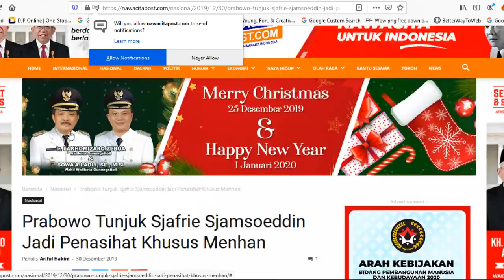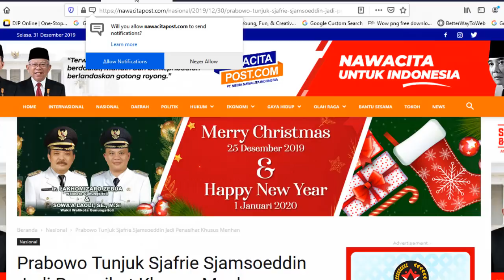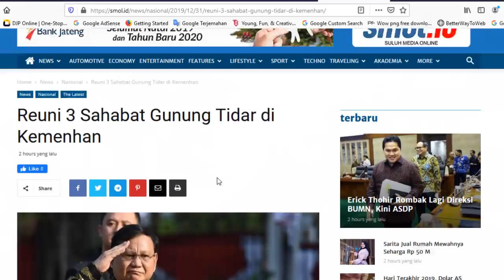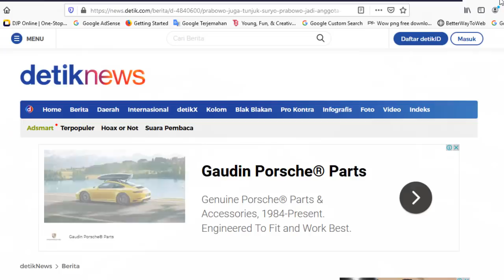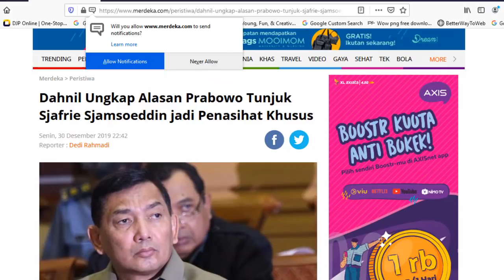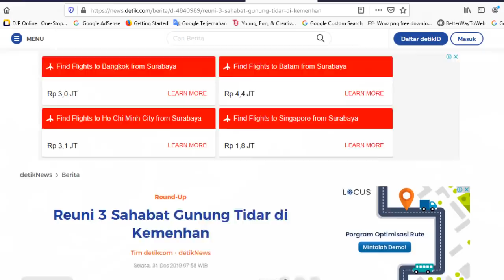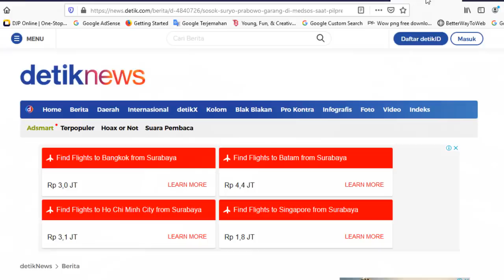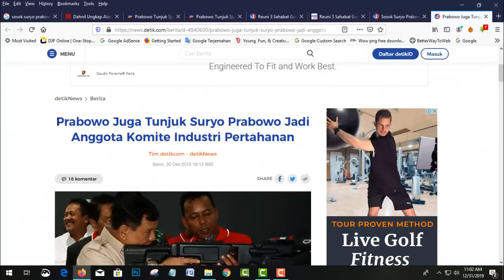KABAR TERBARU PRABOWO HARI INI ~ REUNI ALUMNI GUNUNG TIDAR DI KEMENHAN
Menhan Prabowo Subianto Menteri Pertahanan  menunjuk dua rekannya saat di Akmil dulu untuk masuk ke Kemenhan. Mereka adalah Sjafrie Sjamsoeddin dan J Suryo Prabowo.

Soal masuknya dua rekan Prabowo itu dikonfirmasi oleh Waketum Gerindra Sugiono. Dia juga menjelaskan posisi yang akan diemban keduanya.

"Saya nggak monitor ya secara resmi strukturnya seperti apa, tapi bisa jadi (Pak Sjafrie penasihat khusus)," kata Waketum Gerindra Sugiono saat dihubungi, Senin (30/12/2019).

KABAR TERBARU PRABOWO HARI INI, REUNI ALUMNI GUNUNG TIDAR DI KEMENHAN,gunung tidar,alumni gunung tidar,
kabar terbaru hari ini,berita terbaru,prabowo tni terbaru hari ini,berita prabowo terbaru,berita politik hari ini,berita terkini hari ini,jokowi hari ini,
jokowi terbaru hari ini,prabowo subianto,berita populer hari ini,berita jokowi hari ini,prabowo,prabowo terbaru,jokowi terbaru,menteri pertahanan,
prabowo terbaru hari ini,berita hari ini terbaru,berita terbaru hari ini,berita prabowo hari ini,berita hari ini,prabowo hari ini,enjoy channel,